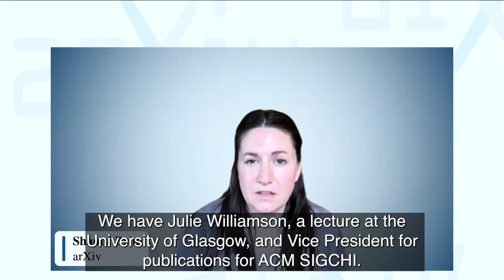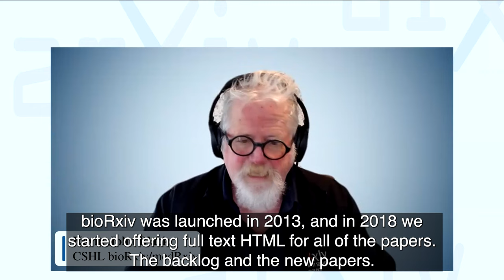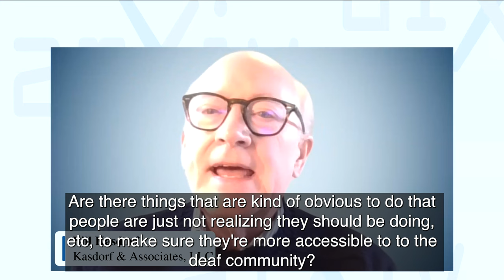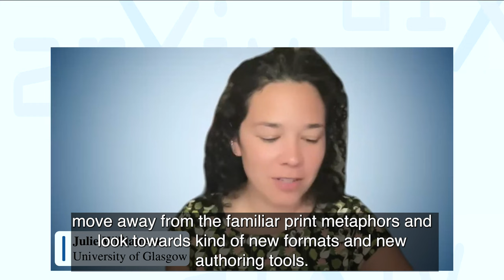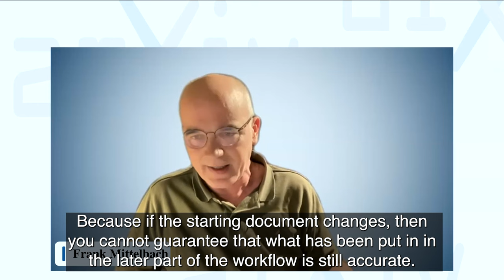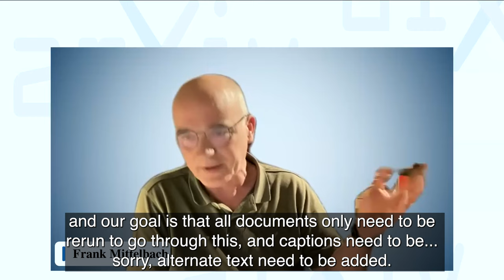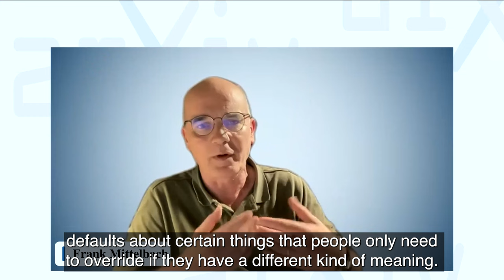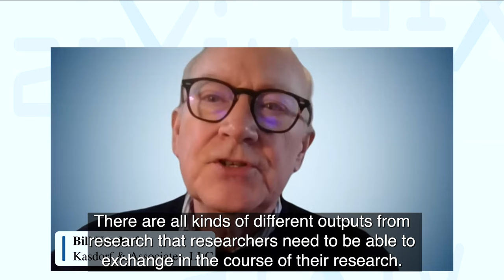arXiv Accessibility Forum 2023—Panel: Whose responsibility is it to make research accessible?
A panel discussion featuring Dr. Neil Soiffer, Dr. Julie R. Williamson, Dr. Raja Kushalnagar, Sarah Kane, Kevin-John Black, and Frank Mittelbach. The discussion is moderated by Bill Kasdorf. The panel represents viewpoints from research, publishing and authoring tools to addresses the question "whose responsibility is it to make research accessible?"

A few quotes from this very interesting and wide-ranging discussion:

Sarah Kane: “Alternative text is often considered an afterthought, if it's included at all. But this can be a standard that we change within the community.”

Dr. Raja Kushalnagar: "It's not as simple as creating printed documentation to provide access. There are many different modes of access that can be used. We also have deaf people, DeafBlind people, and blind people who are going to be accessing these papers. So we need to shift that lens even further.”

Dr. Julie Williamson:
“The main issue that I've found is this fixation and attachment to print metaphors. Which has led me to a very clear stance that I think PDF should be sunsetted. I don't think we should use this as a format any longer for any scientific publishing.”

Find full bios, resources, and further discussion on the Accessibility Forum